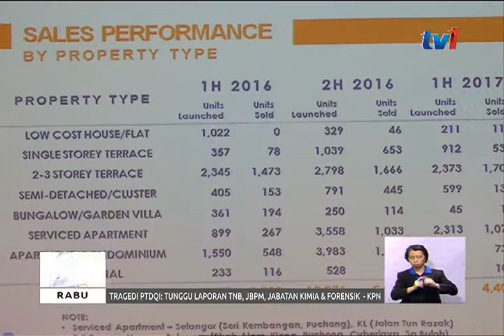SEKTOR HARTANAH – PRESTASI SEKTOR HARTANAH 2017 MENCATAT PENINGKATAN [20 SEPT 2017]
Prestasi jualan sektor hartanah bagi separuh pertama 2017 mencatat peningkatan tiga peratus menjadi 48 peratus berbanding 45 peratus pada separuh kedua 2016.